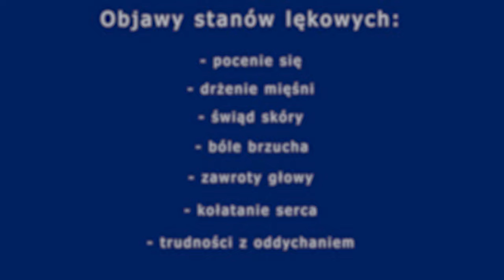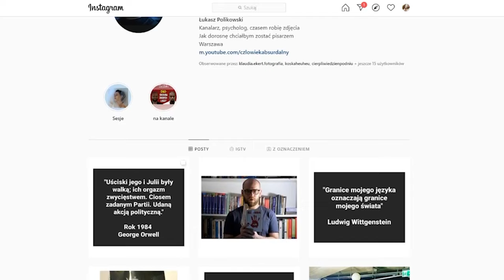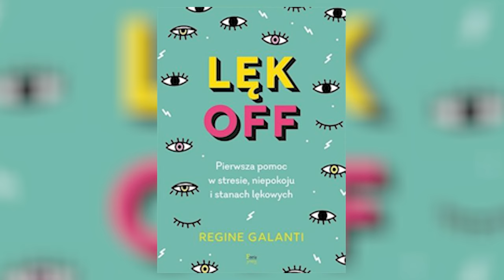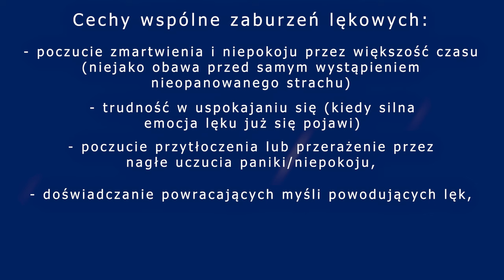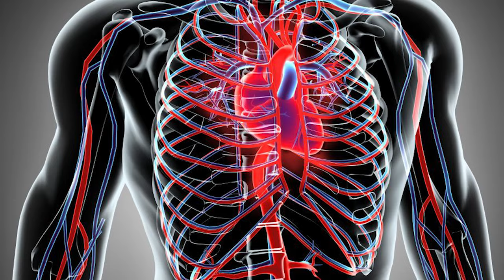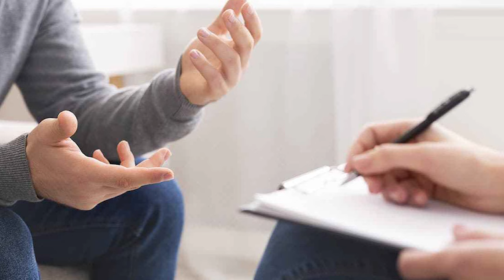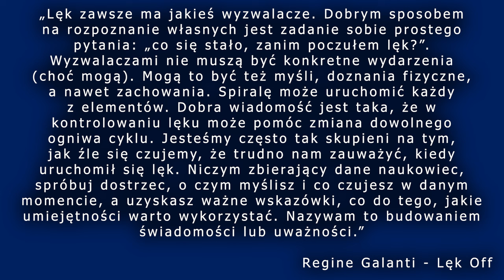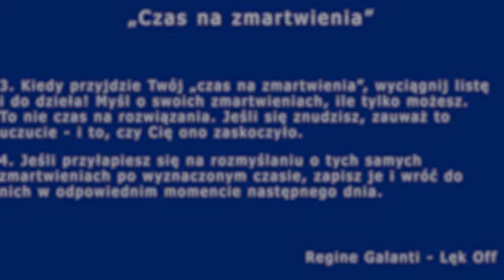Zaburzenia LĘKOWE - jak sobie z nimi radzić?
👉 Dzisiaj analizuję problemy i zaburzenia związane z lękiem, takie jak fobie, lęk paniczny, lęk uogólniony, zaburzenia obsesyjno-kompulsywne oraz wywodzące się z terapii poznawczo-behawioralnej (CBT) techniki radzenia sobie z nimi.

👉Bibliografia:
Psychopatologia (2017) - Seligman Martin E.P., Walker Elaine F., Rosenhan David L
Lęk Off (2021) - Regine Galanti